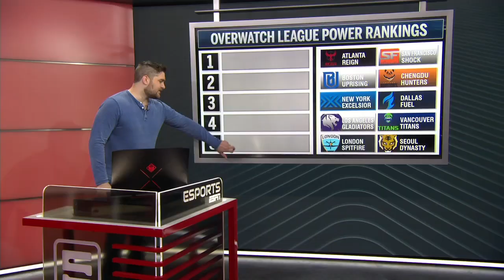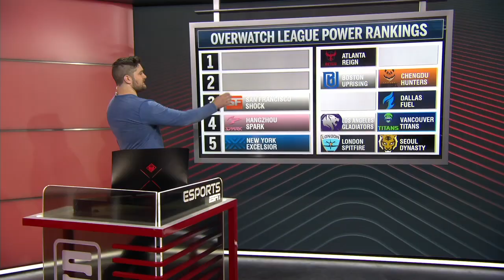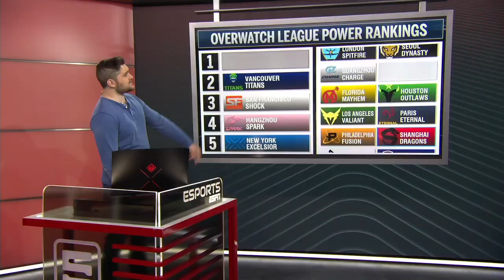Overwatch League power rankings Stage 4 preview | ESPN Esports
ESPN's Emily Rand and Darin Kwilinski shake up the Overwatch League power rankings with a new contender at No. 1 and some new faces throughout the rankings.